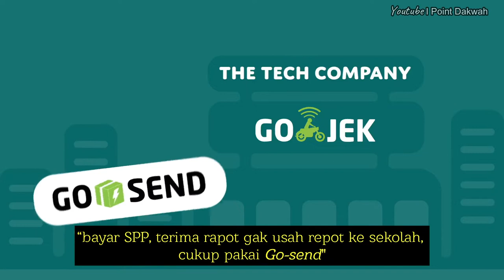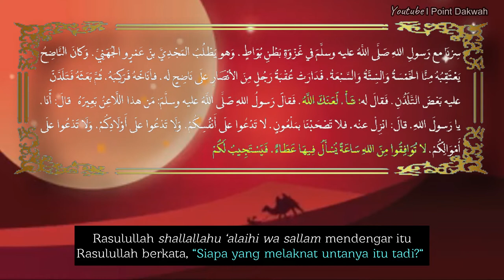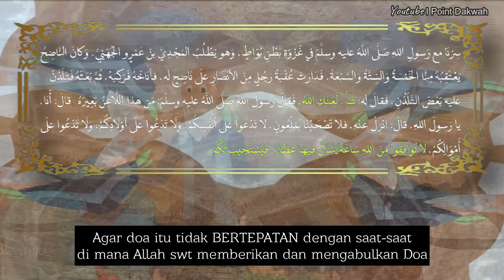📢 Doa Salah Panjat, Tapi Terkabul (Full Animasi)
Setiap ganti tahun banyak yang bercanda, mau nyari kalender yang banyak tanggal merahnya. Allah kabulkan sekarang.. buaanyak liburnya. Ust. Dr. Muhammad bin Abdullah Alhadi, MA., bersama puteri beliau menjelaskan dengan motion animasi yang menarik.

Ini ternyata boleh jadi dikabulkan Allah swt sesuai kutipan peringatan dari Sabda Nabi saw.
، لا تُوَافِقُوا مِنَ اللهِ سَاعَةً يُسْأَلُ فِيهَا عَطَاءٌ، فَيَسْتَجِيبُ لَكُمْ
". Janganlah engkau mendoakan keburukan pada harta-hartamu . Agar (doa tersebut) tidak BERTEPATAN dengan saat-saat di mana Allah memberikan dan mengabulkan doa dan permintaan kalian.” [HR. Muslim no. 3009].

Mari saksikan lebih lanjut.
Silahkan di-SHARE.
🌟 Mari bergabung dengan kami
➡ Group Whatsapp 💬 klik:
🌹 Sempatkan nasehati diri sendiri setiap hari meskipun 1 nasehat.
➡ Dapatkan melalui WAG di link tersebut (Hanya Admin yang posting).